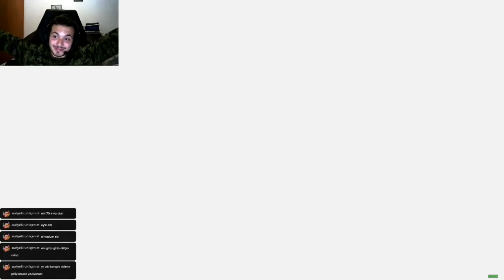ÇOK GAZLI BİR BÖLÜM / VALİANT HEARTS THE GREAT WAR TÜRKÇE ALTYAZILI BÖLÜM 17